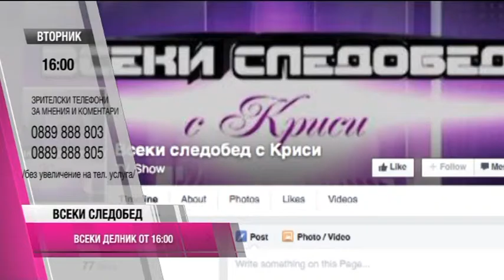"Всеки следобед с Криси" - част 1, 21.07.2015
„Училище по красота” - грижа за косата през лятото и лесни прически от коафьора Карина Атанасова;
"Звездомания" с Деси Жаблянова